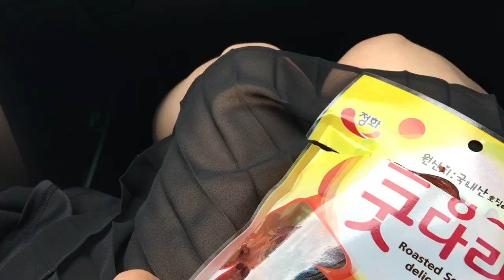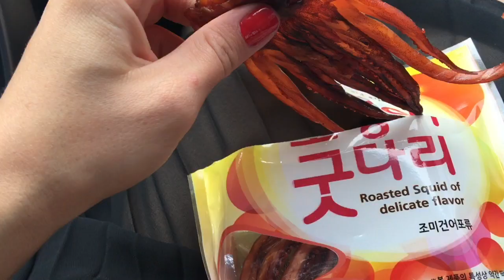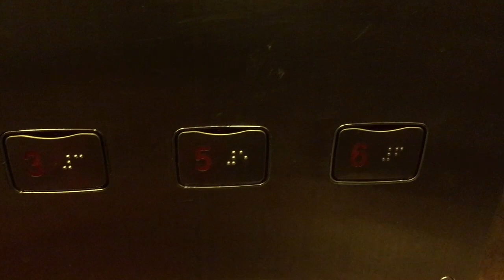Z WIZYTĄ U KOREAŃSKICH PRZYJACIÓŁ. Tydzień drugi W Korei VLOG Po polsku Po koreańsku